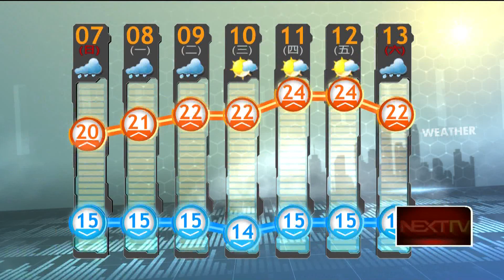東北季風增強！ 中部以北降雨明顯低溫15度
今（7）日鋒面通過及東北季風增強，北部、東北部氣溫明顯下滑，其他地區溫度亦偏涼，全台低溫降至15度，白天高溫也僅有20度；降雨方面，北部、東半部地區有局部短暫雨，其他地區也有零星短暫雨，澎湖、金門及馬祖則為多雲到陰。今、明兩天臺南以北及東半部（含綠島、蘭嶼）、恆春半島沿海空曠地區及澎湖、金門、馬祖易有8至9級強陣風，提醒沿海地區的民眾要多加留意。